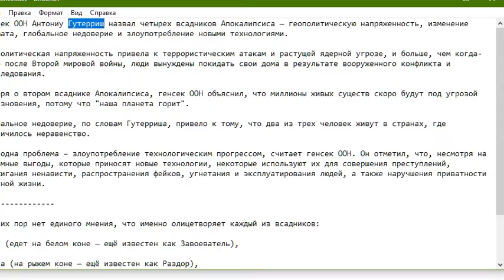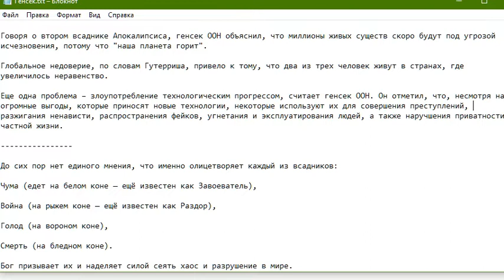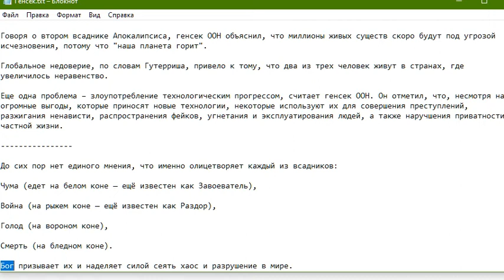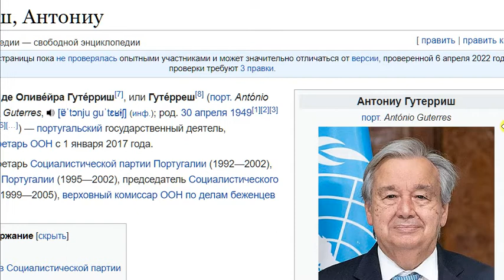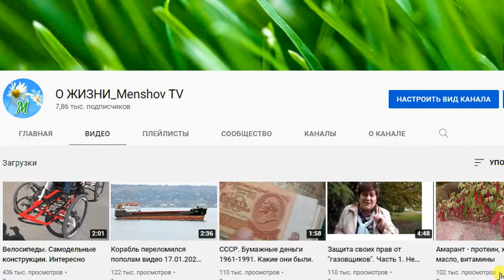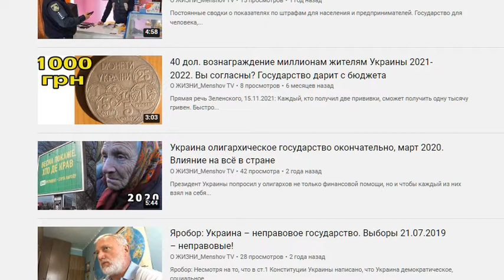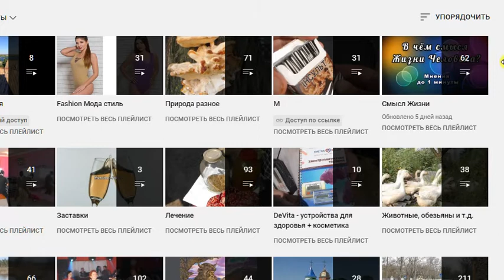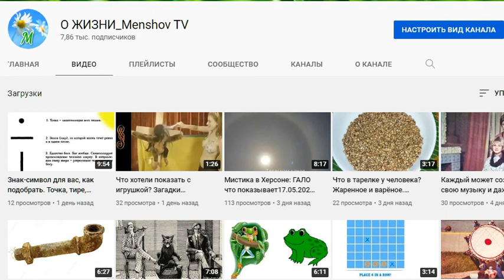Четыре всадника Апокалипсиса от Генсека ООН. Проблемы людей на планете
Генсек ООН назвал четырех всадников Апокалипсиса — геополитическую напряженность, изменение климата, глобальное недоверие и злоупотребление новыми технологиями.

Геополитическая напряженность привела к террористическим атакам и растущей ядерной угрозе, и больше, чем когда-либо после Второй мировой войны, люди вынуждены покидать свои дома в результате вооруженного конфликта и преследования.

Второй всадник Апокалипсиса: миллионы живых существ скоро будут под угрозой исчезновения, потому что "наша планета горит".

Глобальное недоверие,  привело к тому, что два из трех человек живут в странах, где увеличилось неравенство.

Еще одна проблема – злоупотребление технологическим прогрессом, считает генсек ООН. Он отметил, что, несмотря на огромные выгоды, которые приносят новые технологии, некоторые используют их для совершения преступлений, разжигания ненависти, распространения фейков, угнетания и эксплуатирования людей, а также нарушения приватности частной жизни.

До сих пор нет единого мнения, что именно олицетворяет каждый из всадников:

Чума (едет на белом коне — ещё известен как Завоеватель),

Война (на рыжем коне — ещё известен как Раздор),

Голод (на вороном коне),

Смерть (на бледном коне).

Бог призывает их и наделяет силой сеять хаос и разрушение в мире.